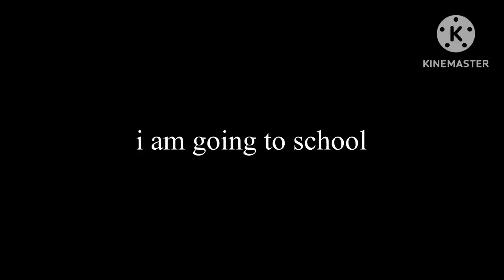i am going to school